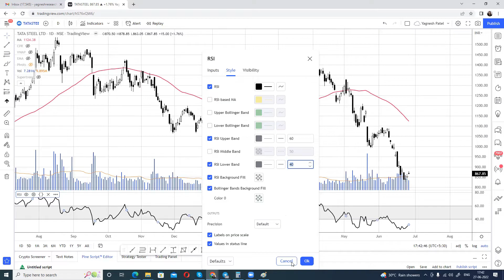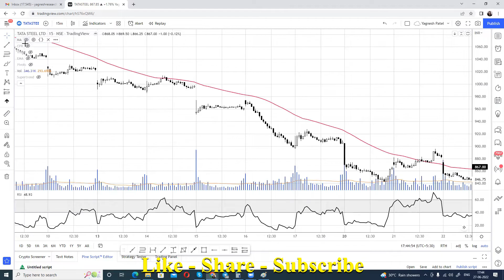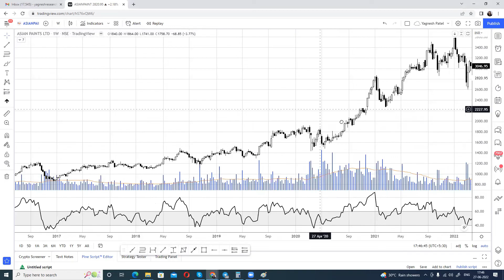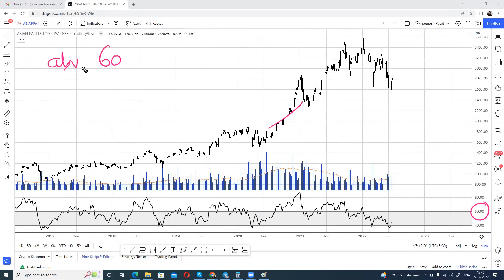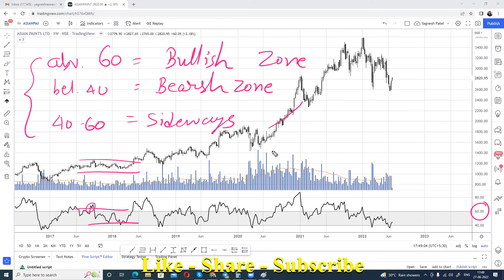Uncommon Ways to Use RSI Indicator | Learn Technical Indicators with Yagnesh Patel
▶️▶️ *_Ultra Premium Stock Watch_*

We’ve launched a “Ultra Premium Stock Watch” Where you will get premium swing trading picks with timely updates of profit booking, SL placement, Capital Allocation and many more!

If you wish to get started into different basic technical analysis concepts then you can refer to our 👉“FREE TECHNICAL ANALYSIS COURSE”👈

If you need proper training on technical analysis or master intraday trading or learn options trading strategies, you can opt for our paid courses 👇👇

Course Perks:

✔️Every 15 Days Live Support Sessions via Zoom (Only for Technical Analysis Hindi/English).
✔️In Support Sessions Concepts are Explained with Latest Examples.
✔️Support Sessions Call Recordings will be Available Afterwards.

You can connect With Yagnesh Patel via website or social media! Follow us for latest updates on technical analysis and stock trading:

Welcome to the "Learn Technical Indicators with Yagnesh Patel", This video series is designed to educate viewers on different stock market trading concepts, technical analysis strategies, and best technical indicators for stock trading.

With this technical indicators video series, we tried our best to explain, How one can use technical analysis and indicators to accurately trade stocks, nifty, and bank nifty on an intraday and positional basis. Through this video series, We hope to provide knowledge and make you feel more confident while trading with technical indicators in a live environment.

Here, Yagnesh Patel explained the most important technical indicators used in technical analysis and their common and uncommon ways to predict price action. He will share every detail about various technical indicators available in the stock market and how one can leverage the best technical indicators for long-term and short-term investments.

This video series contains episodes on the effective use of RSI Indicator and trading strategies. Here you’d learn about RSI indicators, RSI divergences, and how to use RSI indicator strategy for buy and sell signals. We’ve also tried to cover different concepts like RSI strategy for intraday trading, RSI swing trading strategy, RSI price action strategy, RSI overbought oversold zones, and other advanced RSI concepts!

Understanding RSI indicators and their parameters are very crucial in technical analysis as one can build their own intraday strategy and swing trading strategy using RSI indicator. Hence yagnesh patel covered every nuance of the RSI indicator in a detailed manner.